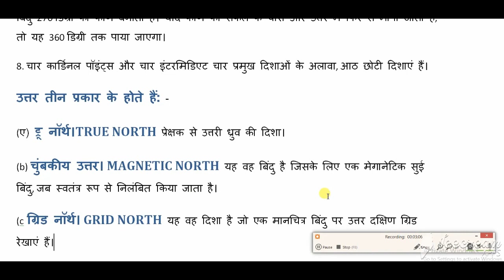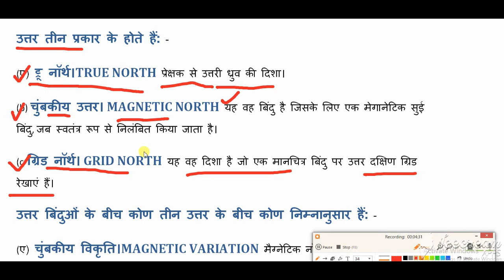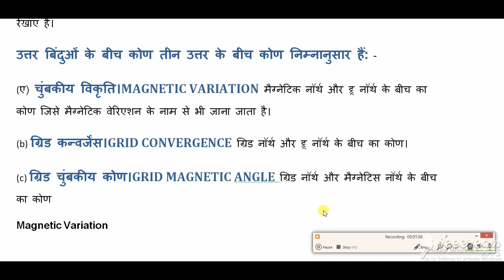NCC B & C CERTIFICATE QUESTION PAPER IN HINDI 2020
CARDINAL POINT AND TYPES OF NORTH NCC
Ncc proudgroupofncc ncc exam question paper 2020,
ncc paper 2020,
ncc paper a certificate,
ncc paper b,
ncc paper c certificate,
ncc paper 2018,
ncc paper question,
ncc paper 2020 a certificate,
ncc paper c,
ncc paper question answer,
ncc paper 2019,
ncc ka paper kaisa aata hai,
ncc model paper 2020 a,
ncc ka paper 2020 a certificate,
ncc paper 2020 a,
a certificate ncc paper,
ncc b certificate question paper,
ncc b exam question paper 2019,
ncc b exam question paper 2019 english,
ncc b exam question paper 2020,
ncc model paper 2019 b,
ncc b certificate question paper in english,
ncc b ka model paper,
ncc b model paper,
ncc b exam question paper 2018,
ncc c exam question paper 2019,
ncc c ka paper hindi me,
ncc b certificate paper,
ncc c paper 2019,
ncc c certificate question paper,
ncc ka paper a certificate,
ncc c exam question paper 2020,
ncc c ka paper,
ncc c set question paper,
ncc c certificate exam paper 2020,
ncc ka paper dikhaye,
ncc c exam paper,
ncc question paper in english,

important question for Ncc a b and c certificate exam
Ncc a b and c certificate exam questions in Hindi language for army navy airforce